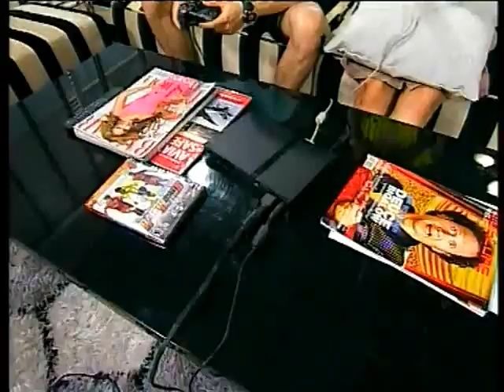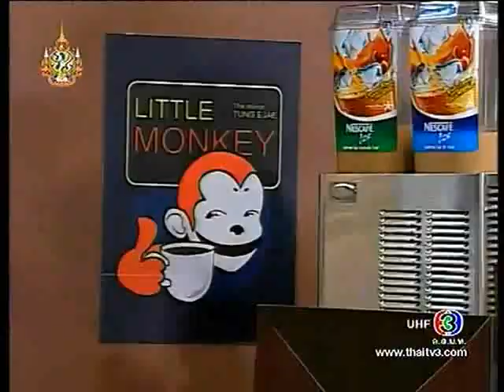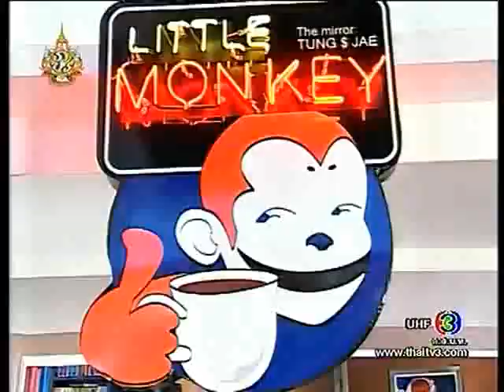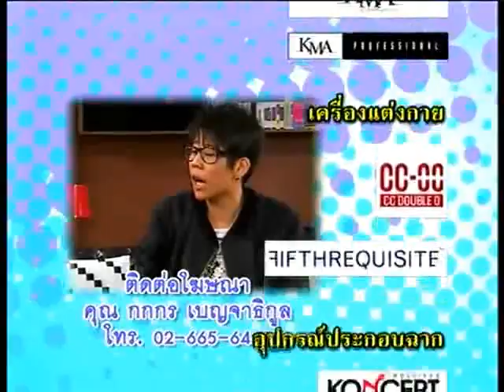มหาชนเดอะซีรีส์ EP18 ตอน คู่แข่ง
มหาชนเดอะซีรีส์ EP18 ตอน คู่แข่ง 08 May 2011